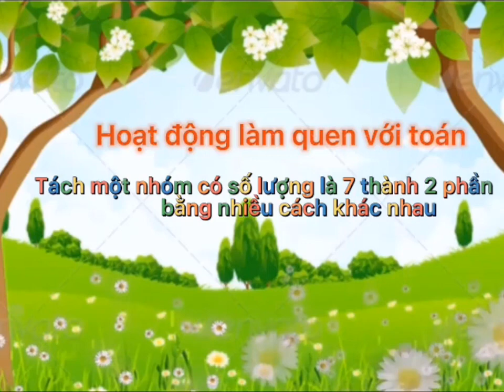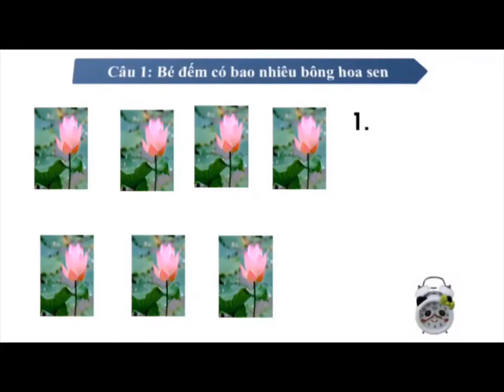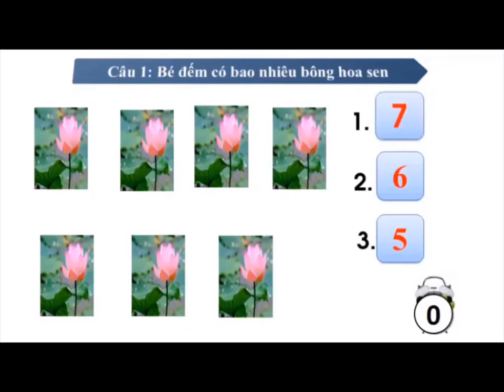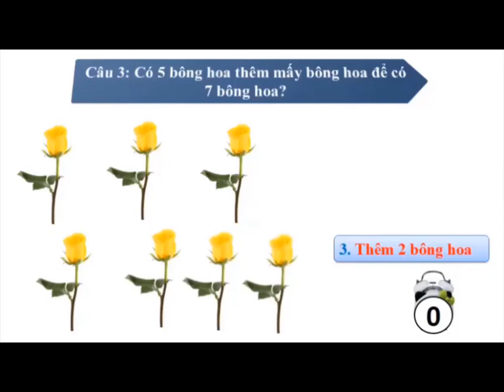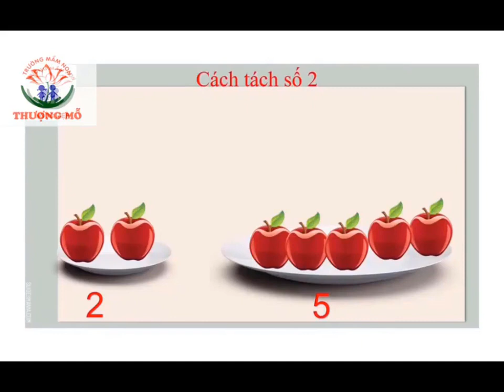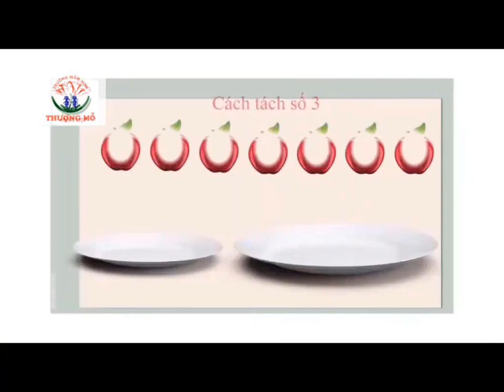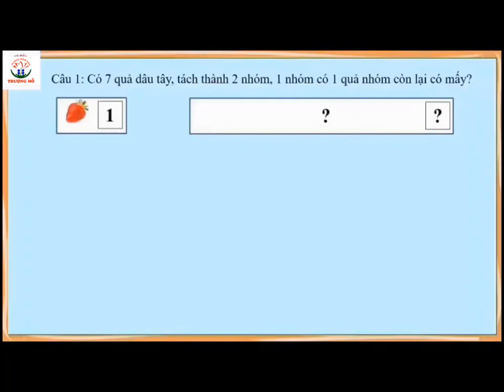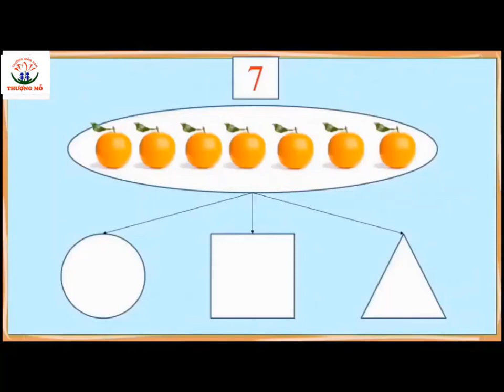HĐLQVT: TÁCH 1 NHÓM CÓ SỐ LƯỢNG LÀ 7 THÀNH 2 PHẦN THEO NHIỀU CÁCH KHÁC NHAU- MGL TRƯỜNG MN THƯỢNG MỖ